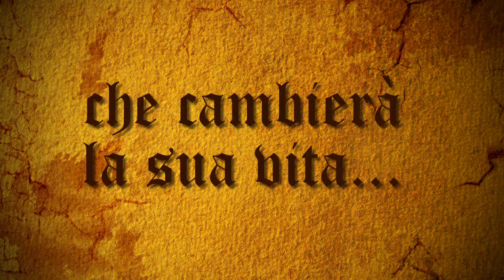Coming Soon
Un ringraziamento speciale a Maddalena e Eros che hanno posato per questi scatti e un grande grazie alla mia collaboratrice, assistente e critica preferita: Elisa.